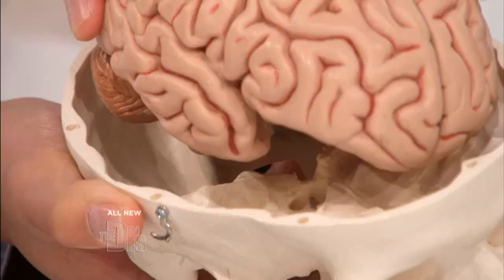Superior Canal Dehiscence Syndrome - D0ct0rs Tv Show 2013 -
(SCDS) or Superior Canal Dehiscence Syndrome:
Hearing Your Own Heart Beat
Can you hear your heart beat? What about your stomach growling or air flowing in and out of your lungs? The constant functioning of our organs generally goes unnoticed, but it was a different story for 46-year-old Karrie, who suffered from a rare condition called semicircular canal dehiscence syndrome (SCDS.)
"Two years ago I woke up one morning to the room spinning. Two or three months later I started hearing my heart beating in my ear. My heart would be like a drum, it was 24/7," Karrie says.
Neurosurgeon Dr. Isaac Yang says that Karrie had a hole between her inner ear and her brain. "Because of this hole, all the sounds in her body were excessively loud," he explains.
"After you're born the bones in your skull develop between the brain and the ear, but in Karrie's case the bone was very thin. Over time the bone wore down to form a hole," Dr. Yang adds.